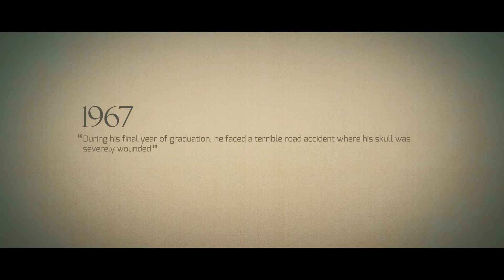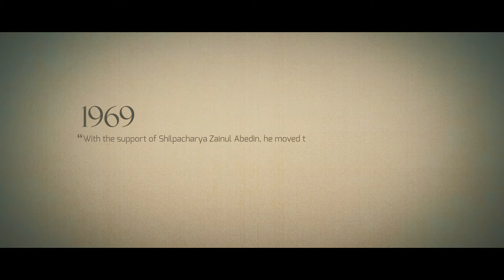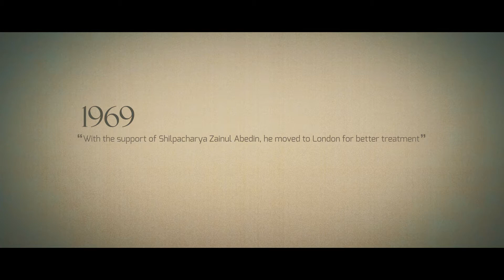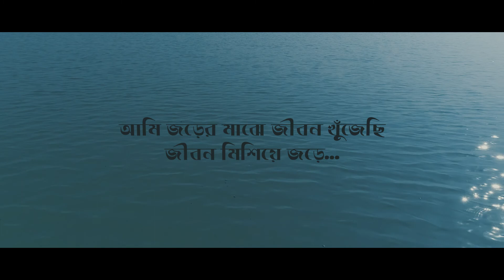What a Wonderful World!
'What a Wonderful World!' is a biographical documentary, highlighting the life and work of sculptor Hamiduzzaman Khan.